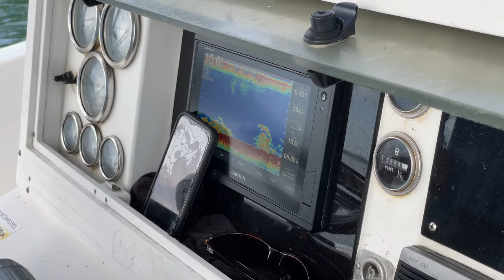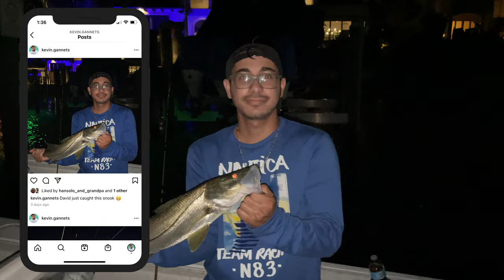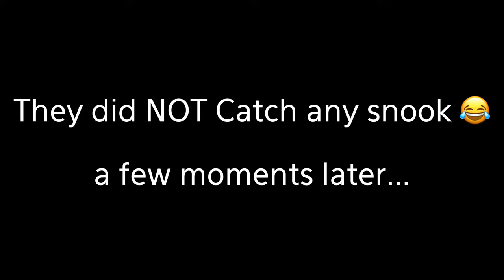Catching My 1st Snook! Jupiter Florida Fishing Vlog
In todays video we get on a Boat in Jupiter Florida and start fishing! we catch Snook, Snapper and a whole lot more! Join me and my cousins on our Vlog adventure and My 1st Time Fishing in Jupiter Florida Inlet! (June 2021)

(Vlog 216)

Philippians 4-13